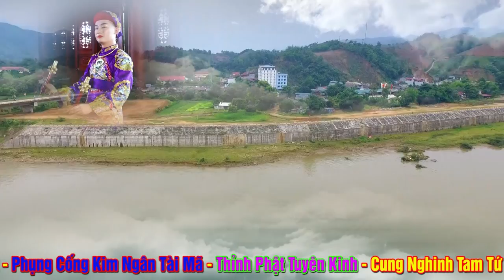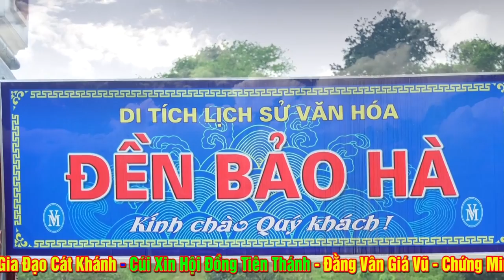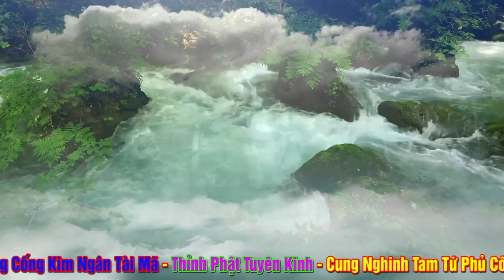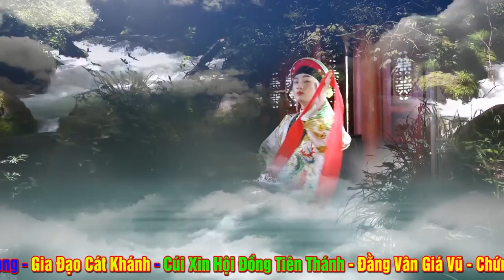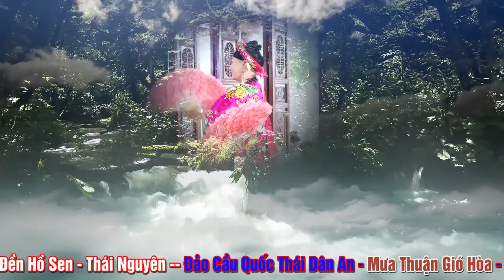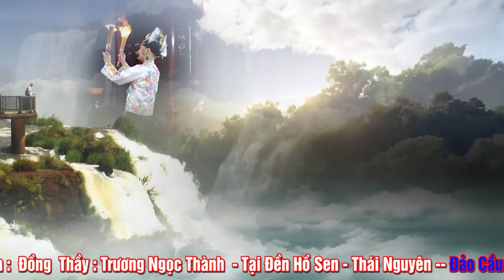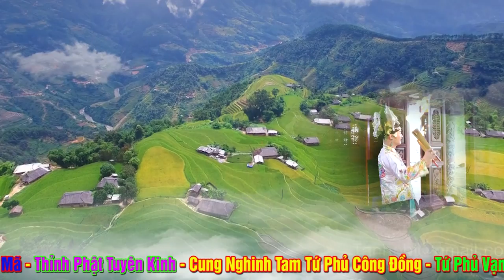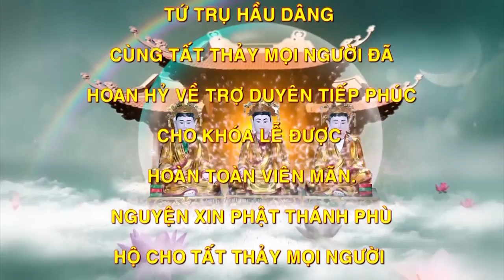Cậu Đồng Cực Trẻ Đẹp Hầu Thánh - Trương Ngọc Thành - Hầu Đồng - Hầu Bóng Đặc Sắc